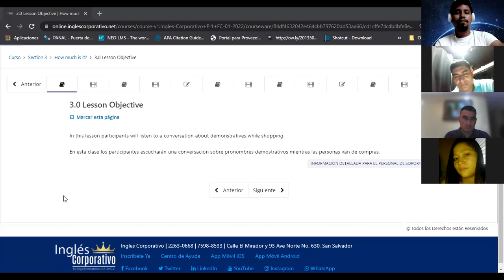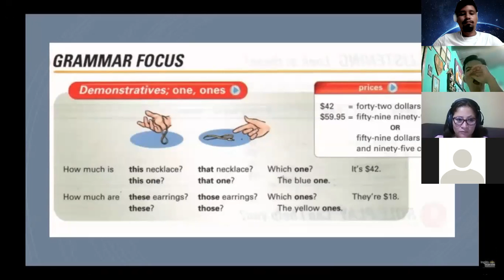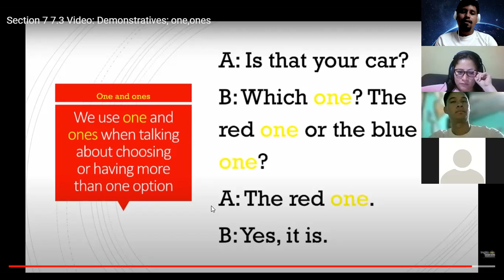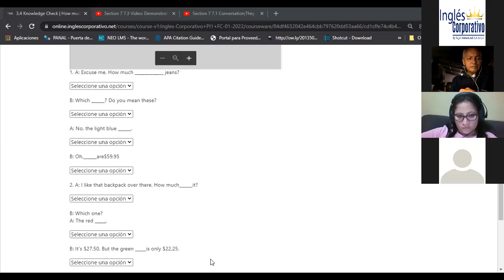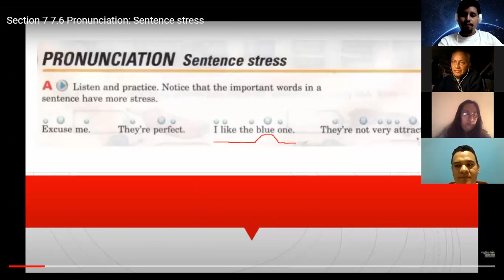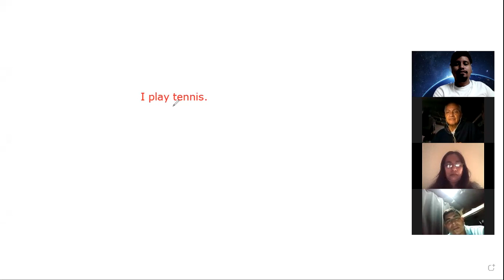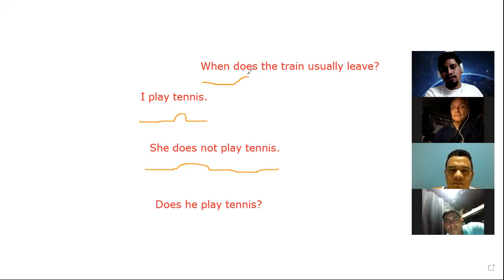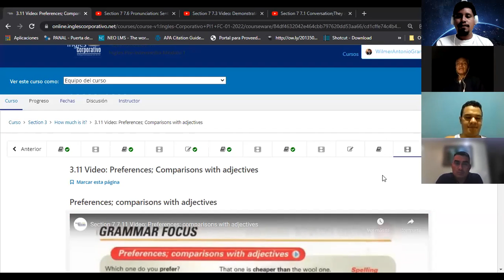Ingles Corporativo-Class 7 - Which one do you prefer?